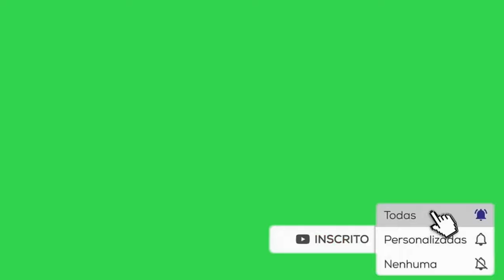chroma key Barra animada estilo madeirado Exótico 4K60fps - green screen sem direitos autorais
barra animada para texto sem direitos autorais! Etilo exótico } Madeirado{
use sem o fundo verde! sem strike para sempre!!!

4k 60fps barra para texto estilo Madeirado green screen  sem direitos autorais  Lower Thirds no copyright

Compativel para todos os editores